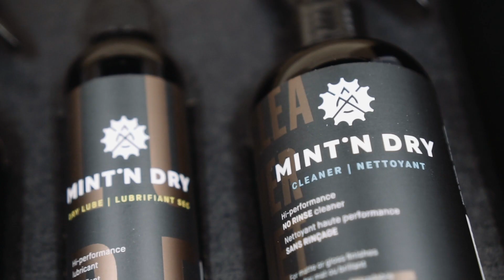Mint'n Dry le nettoyant ultime pour votre vélo 🔥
Des produits de nettoyage conçus pour maintenir votre vélo à son meilleur et préserver son état neuf. Ils ne nécessitent aucun rinçage à l'eau, ce qui rend votre routine d'entretien plus facile, plus rapide et plus sûre, du dégraissage au nettoyage final. Nos formules pénètrent plus profondément dans les mécanismes et sont biodégradables